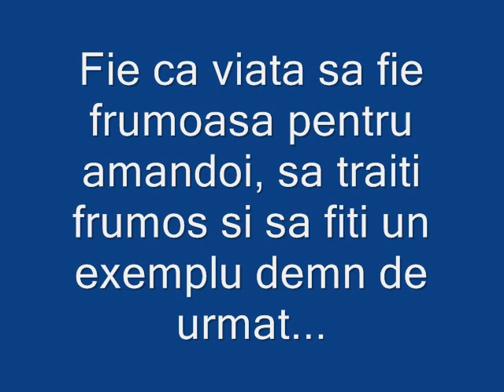Cea mai mindra mireasa